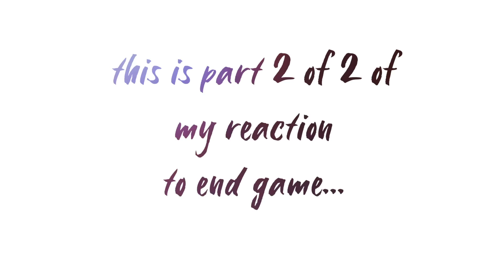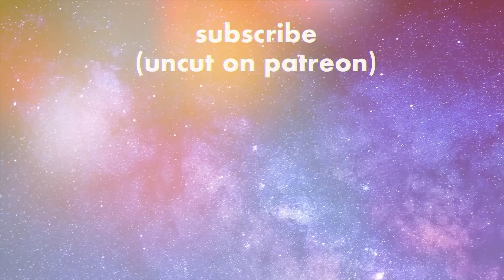P2/2 AVENGERS: END GAME made me cry MORE than infinity war | reaction, review & first time watching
☽ follow me☽
for their support:
Ryan Ernst, Michael Sumner,

❋ Captain Marvel wasn't as bad as everyone said? SURPRISED reaction & review on my first time watching ➭

❋ AVENGERS: INFINITY WAR (This is the most I've cried in a movie) First time watching/ reaction/review ➭